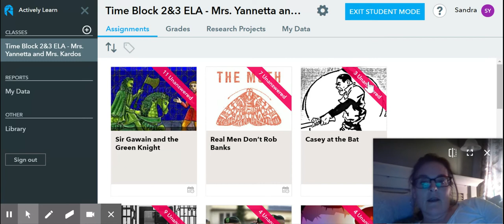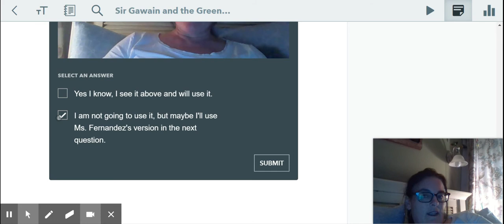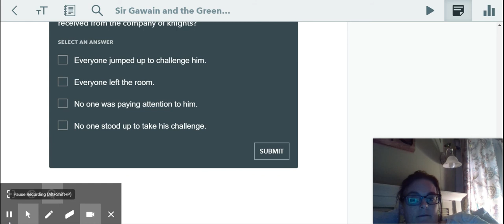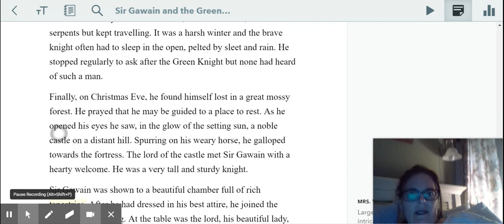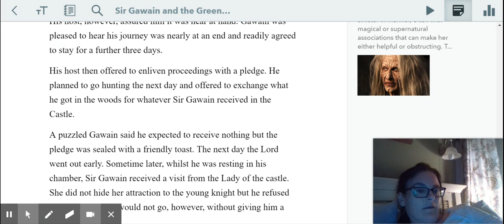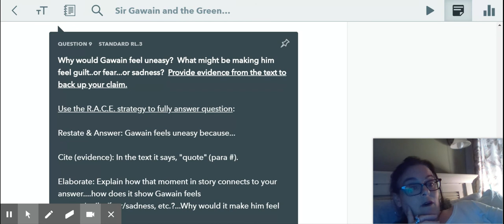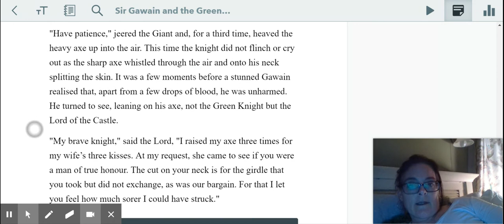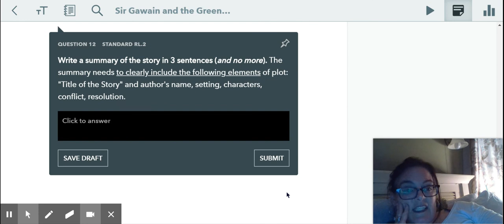GUIDANCE: Sir Gawain and the Green Knight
After reading/listening to the story, this video discusses the story and goes through the questions assigned on Actively Learn.